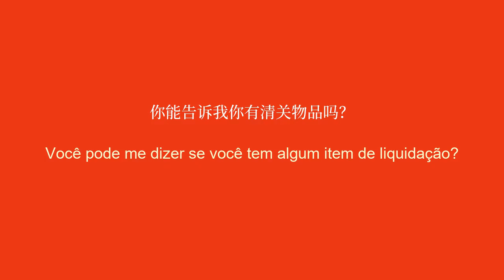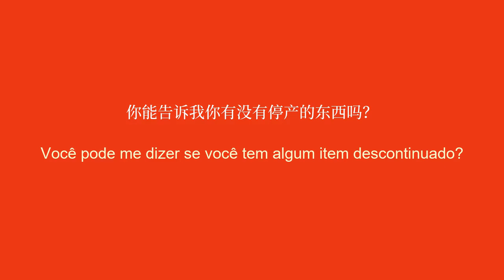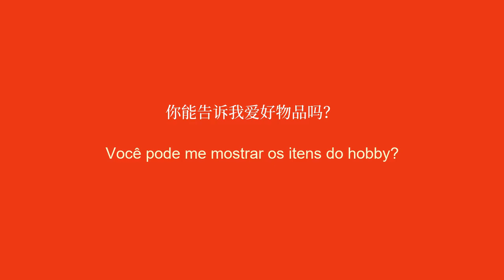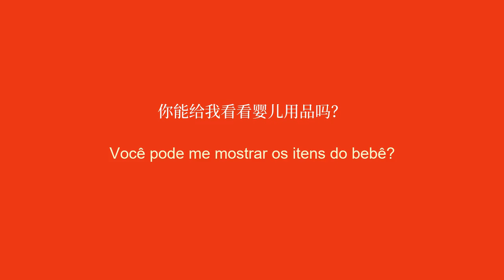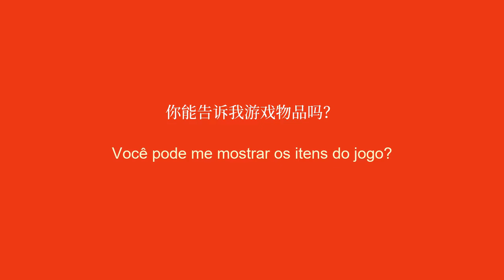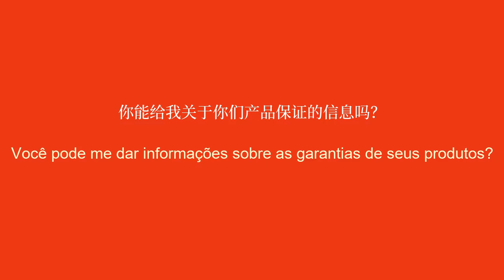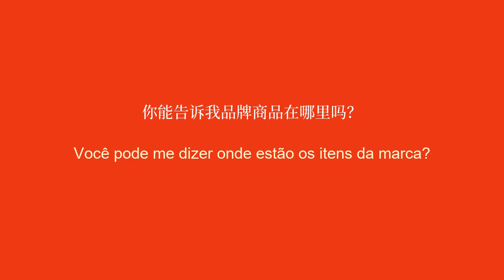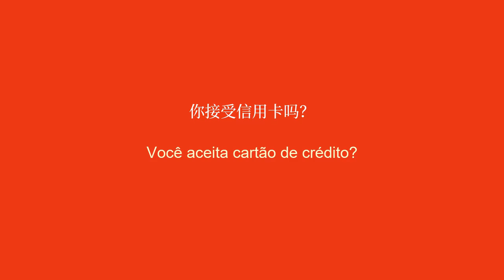商店里需要知道的 50 个基本葡萄牙语短语 - 6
学习 50 个必备的葡萄牙语短语，以便您下次光顾商店。使用这些葡萄牙语关键短语改善您与员工的沟通并充满信心地购物。获取在商店中导航和用葡萄牙语有效表达自我的实用技巧